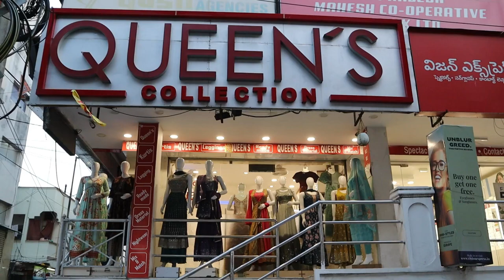Summer Special Fancy wear | Party wear | Office wear Kurtis Collection @QueensCollection#kurtis ​